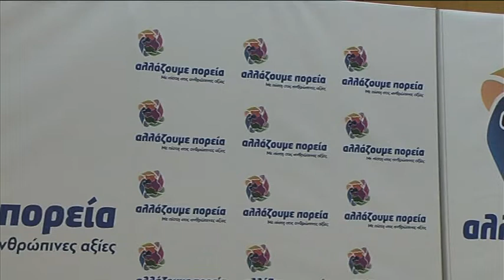ΚΑΣΑΠΙΔΗΣ ΓΙΩΡΓΟΣ ΠΑΡΟΥΣΙΑΣΗ ΥΠΟΨΗΦΙΩΝ ΣΤΑ ΓΡΕΒΕΝΑ